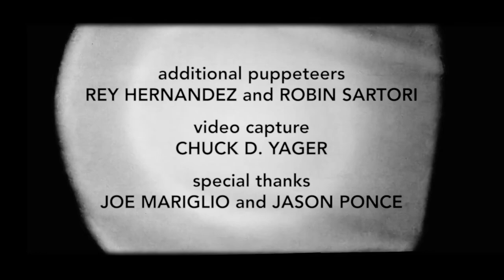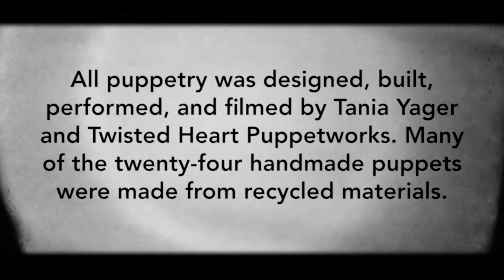HANJO, scene IV by Toshio Hosokawa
HANJO (2004), scene IV
Music and libretto by Toshio Hosokawa

Presented by Project [BLANK] and Twisted Heart Puppetworks
San Diego, CA | October 3rd, 2020

This film was produced for Catapult Opera’s ACCELERATE competition. The musical selection was provided by the competition panel, and the team had three weeks to plan and produce their submission.

All puppetry was designed, built, performed, and filmed by Tania Yager and Twisted Heart Puppetworks. Many of the twenty-four handmade puppets were made from recycled materials.

The musical arrangement of the score was made by Brendan Nguyen by amplifying, recording, and assembling sounds from his home piano. All sonic elements of this orchestration are derived exclusively from the piano.

In accordance with the competition’s instructions to maintain best social distancing practices, all musical and visual components were developed by each artist in their own home, recorded individually, and assembled to create the final product.

Leslie Ann Leytham | mezzo-soprano
Jonathan Nussman |  baritone
Brendan Nguyen | piano and arrangement
Tania Yager | design and puppetry
Joe Cantrell | audio engineering, mixing, and video editing

LIBRETTO

JITSUKO
At the time I made a vow to myself never to let her be stolen from me by that faithless man.

YOSHIO
Since then, for the past year and a half, she’s been in your hands, I take it.

JITSUKO
I’ll thank you not to adopt that tone, exactly as if you had left one of your belongings in my keeping.

YOSHIO
Then you won’t let me see her…  In other words, her happiness is not what you desire.

JITSUKO
I desire exactly what she desires, and she has no desire whatever for happiness.

YOSHIO
Then, just supposing I came here in order to make her unhappy again…

JITSUKO
Her unhappiness is beautiful and perfect. No one can intrude.

YOSHIO
Then there is no need to be so afraid of letting me see her.

JITSUKO
Afraid? Yes, I value my good fortune.

YOSHIO
At last you’ve come out with the truth.

JITSUKO
You have no comprehension of what my good fortune is. I am a woman who has never been loved by anyone, even when I was a child. And that is not the worst. If by a remote chance someone were to love me, I have come to think that I would probably hate him in return. I can’t allow any man to love me…  love me... That was why I began my life of dreaming —dreaming of making a captive of someone who was very deeply in love, but not with me. What do you think of that?

YOSHIO
Is that what your good fortune involves?

JITSUKO
Yes.

YOSHIO
People who aren’t loved think up horrible things, don’t they?

JITSUKO
All love is horrible, and there are no rules.

YOSHIO
One thing clear to me is that you and I are enemies. Well, then, what do you give her? Is it hope? By making a decoy of me? That would seem to be all. I think that I can give her the world.

JITSUKO
You lie. All you can do is to steal the world from her.

YOSHIO
That may be, for all I care. You can’t tell unless you’ve tried.

JITSUKO
I won’t let her be tried any further. She is a flawless, inviolable gem. A deranged gem. There must be someone more suitable for worthless rubble like you.